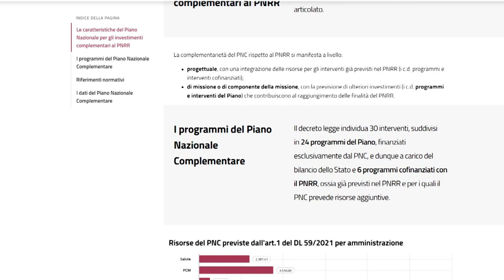Accordo Anci-sindacati per sicurezza e formazione 10-10-2023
Firmato oggi a Genova tra Anci e sindacati un nuovo protocollo d’intesa.